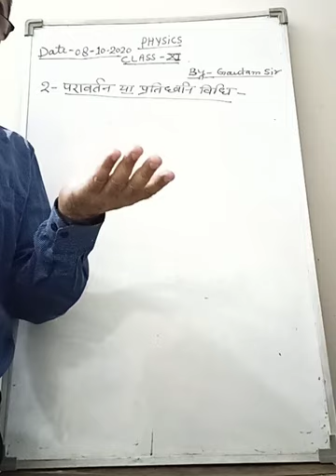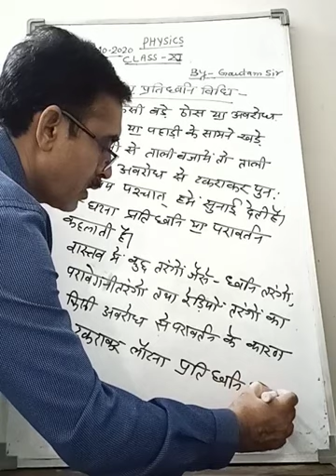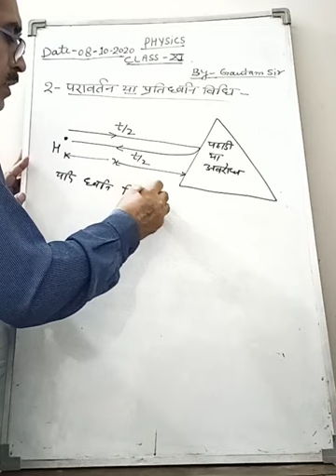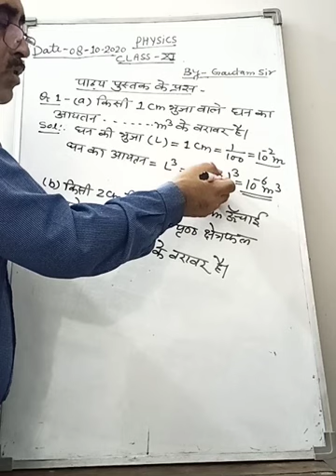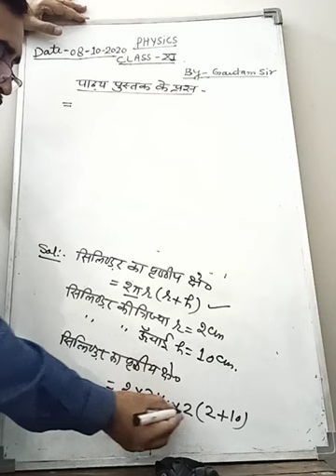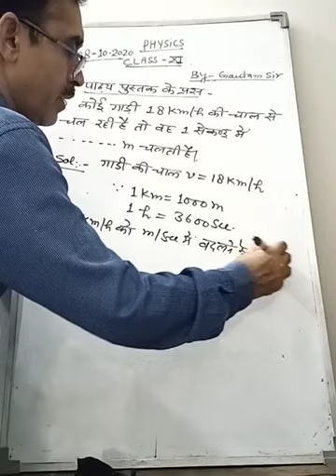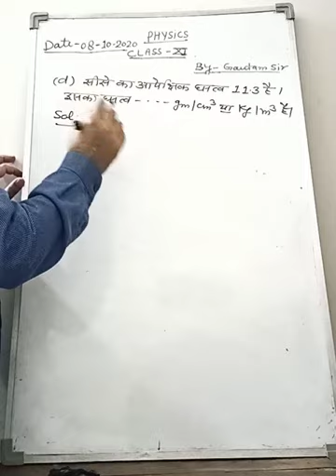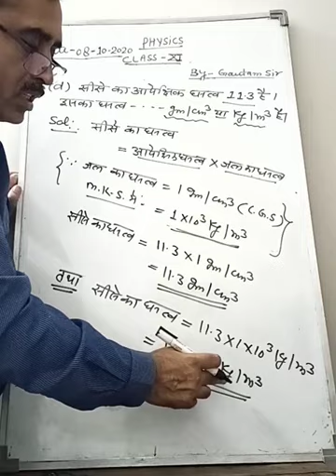11th Physics Class Cha. 2 Units & Masurements Part 8 By Avnish Gautam Sir